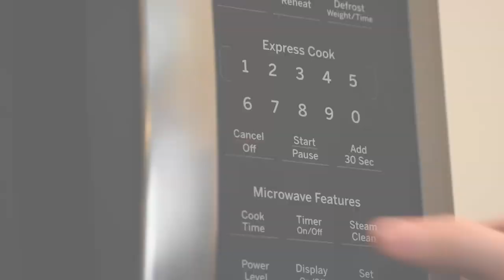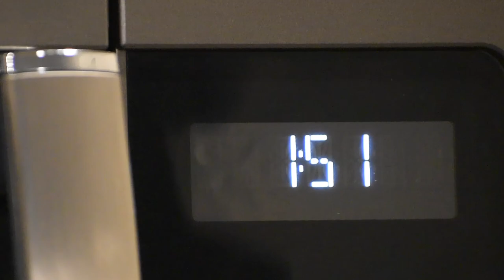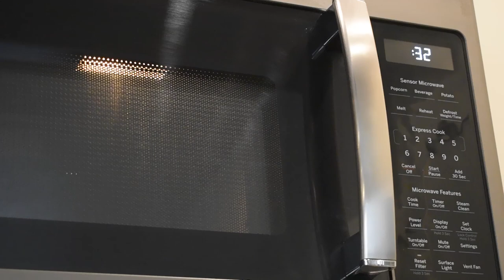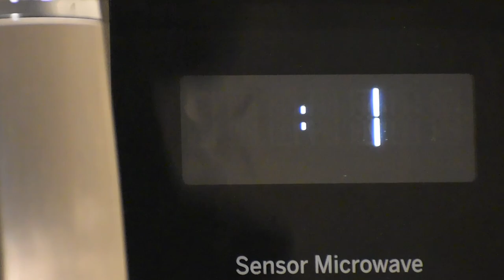unravel from tokyo ghoul but it's microwave chicken tenders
I took the most edgy and dramatic song I could find and put it to some chicken tenders cooking in the microwave.